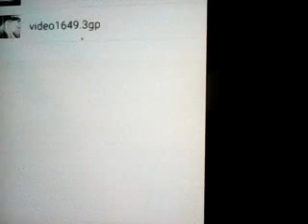KISAH NYATA|| SI PENUNGGU RUMAH TUA GENTAYANGAN|| DIABET DAN HERBALNYA||B.J/A.S.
Assalamualaikum wr.wb. salam jumpa unuk Sahabat yg Budiman dg Ayah Sadam akan bergabung bersama:Radio R A S mengudara untuk Anda dalam acara Tanya jawab Gado2 seputar dunia lain dan pengobatan jarak jauh,Kali ini ada 2 Atensi yg akan di tayangkan  dg tema sbb : 1.Si Penunggu rmh Tua Gentayangan...  2.Sakit Diabet dan herbalnya.Mari Kita simak sama2 kisah selengkapnya smoga Kita tetap dalam lindungan Allah Swt.amiin trimakasih wassalam

Radio R A S mengudara untuk Anda
Di pandu bung Jefry/Ayah Sadam
Dalam acara Tanya jawab Gado2 seputar dunia lain dan pengobatan jarak jauh
Kali ini ada 2 tema yaitu: 1.Penghuni rumah Tua Gentayangan dan yg ke 2.Sakit Diabet dan solusinya(herbalnya)

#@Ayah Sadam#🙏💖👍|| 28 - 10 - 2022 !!